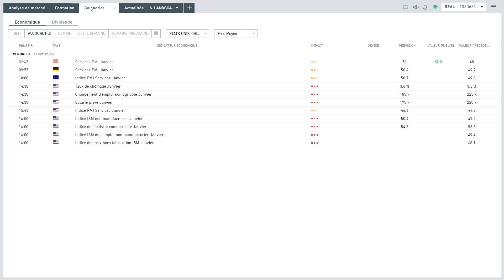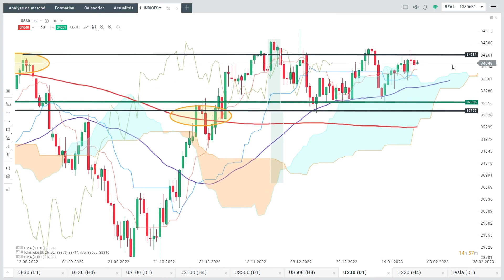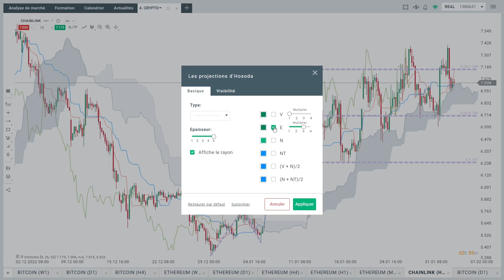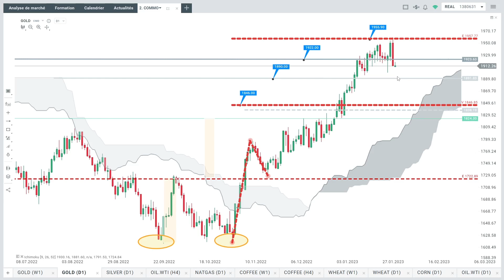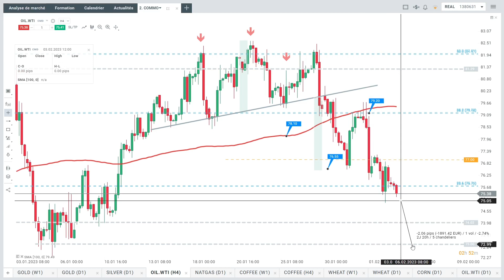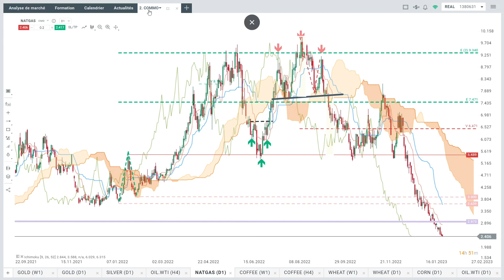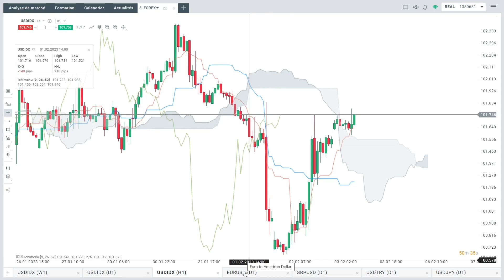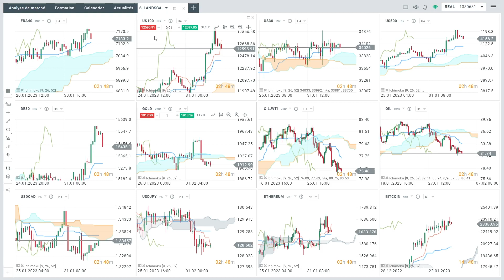Good Morning Market : Les BigTech éternuent, Wall Street s'enrhume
L'Europe a bondi à un plus haut de 9 mois, le DAX allemand ayant gagné 2,16 %, soutenu par les gains des valeurs technologiques et automobiles.

La BoE et la BCE ont relevé leurs taux d'intérêt de 50 points de base largement attendus

Lagarde de la BCE a pratiquement garanti 50 points de base supplémentaires lors de la réunion de mars. Des sources sources proches de la BCE ont révélé que les décideurs s'attendent à au moins deux autres hausses de taux. Bien que la BCE n'ait pas adopté un ton plus accommodant que ses homologues américain et britannique, l'appétit pour le risque est resté soutenu par la spéculation selon laquelle le cycle de resserrement est sur le point de se terminer.

En cours de séance, le S&P500 et le Nasdaq ont prolongé le rallye post-FED et ont gagné respectivement 1,40% et 3,15%, stimulés par les résultats optimistes de Meta Platforms, la société mère de Facebook, dont le titre a grimpé en flèche de 26,0%. Cependant, Apple, Amazon et Alphabet ont tous annoncé des résultats médiocres par la suite, pesant sur la confiance du marché.

L'enthousiasme positif après les hausses du Nasdaq et du S&P500 de jeudi s'est estompé alors que les investisseurs ont digéré les résultats des géant de la tech publiés dans la nuit, révélant un ralentissement économique qui semble étouffer la demande d'électronique, de commerce électronique, de cloud computing et de publicité numérique.

Toujours sur le front des valeurs, Tesla gagne plus de 6% alors que l'entreprise prévoit d'augmenter sa production en Chine.

Désormais, les investisseurs se focalisent sur  le rapport NFP de cet après-midi, qui devrait rythmer cette fin de semaine.